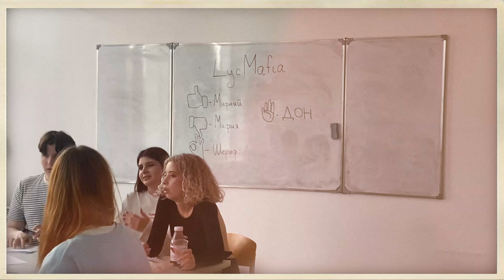Весенний фестиваль LIFE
В апреле прошел фестиваль LIFE, приуроченный ко Дню рождения Лицея.